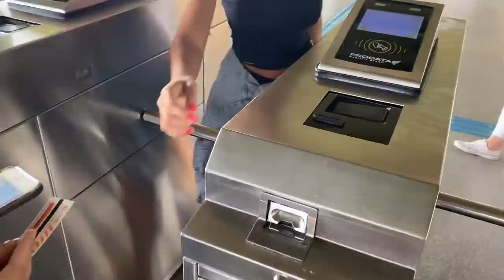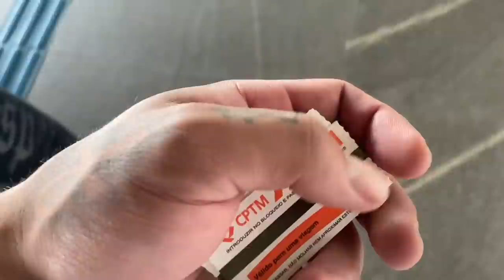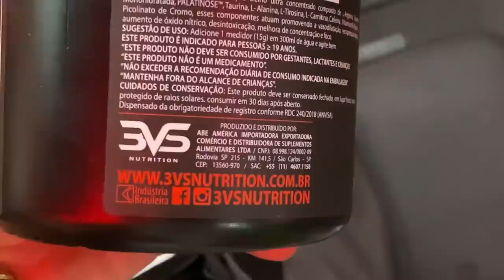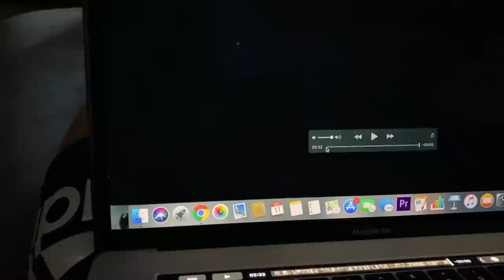COMPRAMOS A ARVORE DE NATAL DA CASA MAROMBA